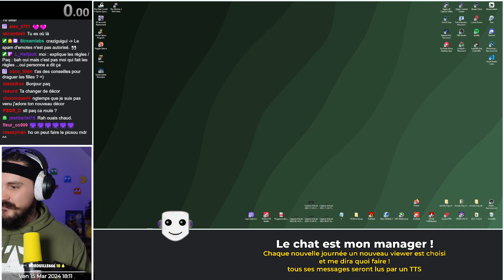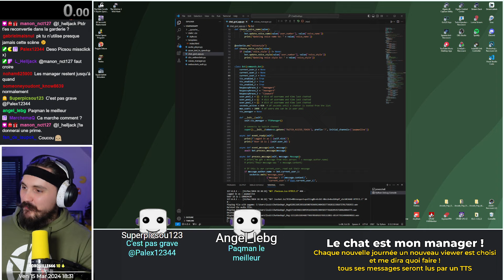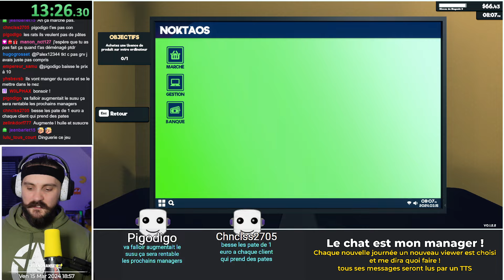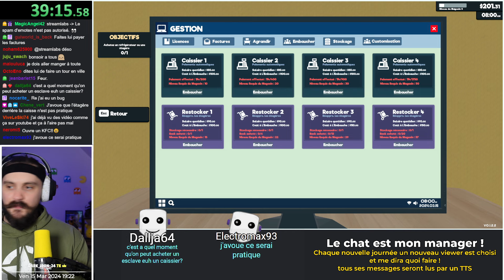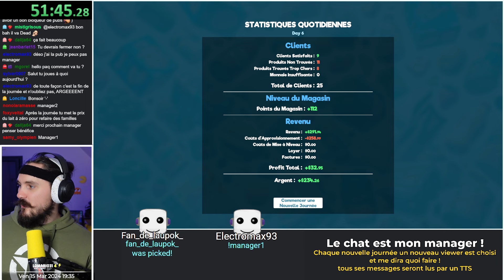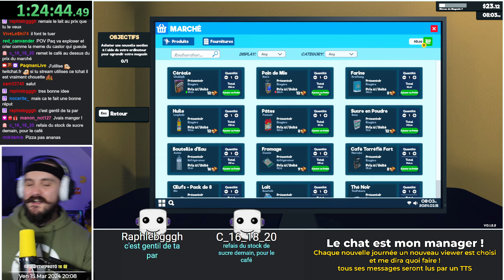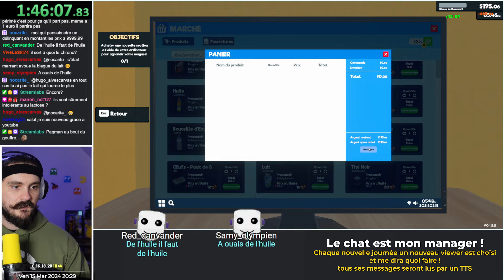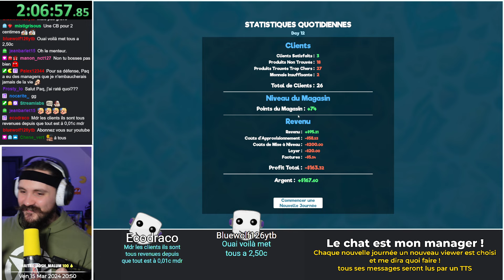VOD ▶ J'embauche le chat comme manager! - Live du 15/03/2024